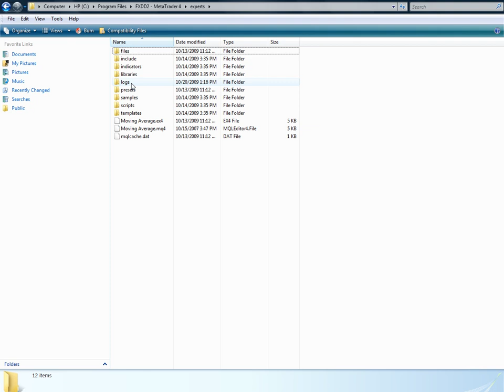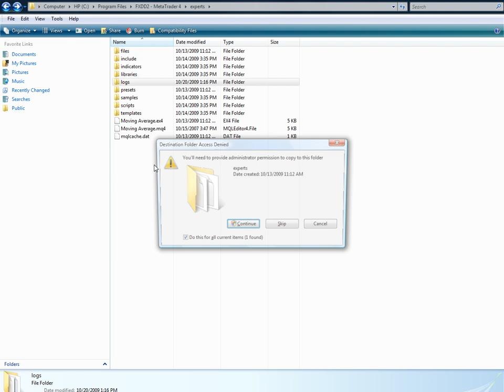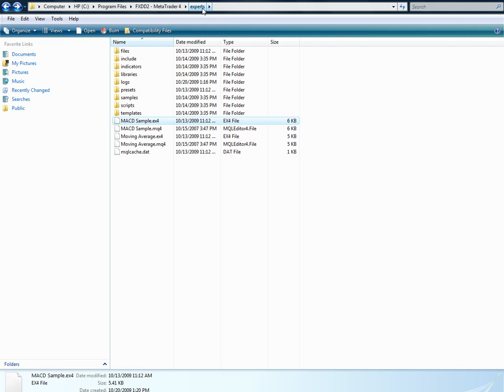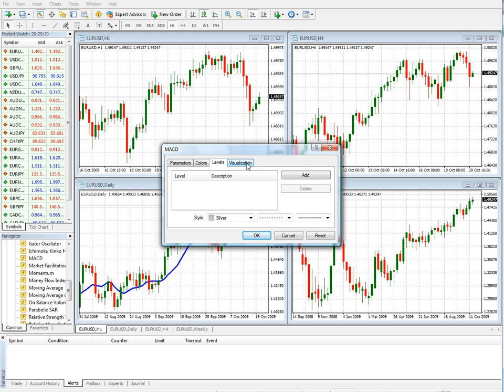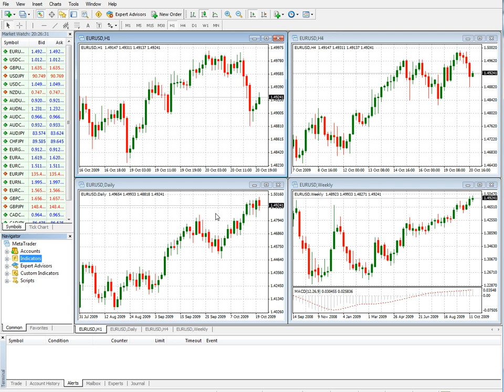Forex Trading For Newbies / Installing And Activating Indicators And Expert Advisors